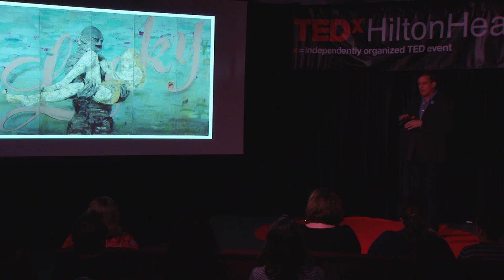Reinvent Your Town With a Thriving Art Scene | Joseph Arnegger | TEDxHiltonHead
Joseph Patrick Arnegger:
Art meccas exist all over the world. Do they just happen, or is there a careful plan that your community can follow to create a vibrant art scene in your community? There is a careful plan, and this Talk will help you understand how to create that vibrant art community in your town.
Joseph Patrick Arnegger grew up in Connecticut and New York. He moved to Sarasota, Florida where he earned a BFA from Ringling College of Art. He began his career at the John Ringling Museum as Chief Preparator and later became Exhibit Designer.
For ten years he traveled the world as an art courier and managed the museum’s collection. He received the John Ringling Fine Arts Award as well as the Hermitage Residency Grant for his artwork. While collaborating with local Sarasota artists, he co-founded the artist collective, SARTQ. And he was instrumental in creating the thriving Sarasota art scene. Joseph Arnegger– Artist; Ringling College of Art & Design; Founder, SARTQ, Sarasota Artist Collective; Exhibit designer and curator This talk was given at a TEDx event using the TED conference format but independently organized by a local community.